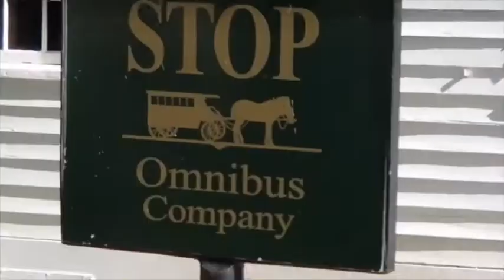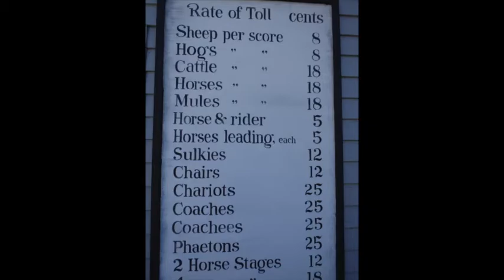Looking Around Greenfield Village